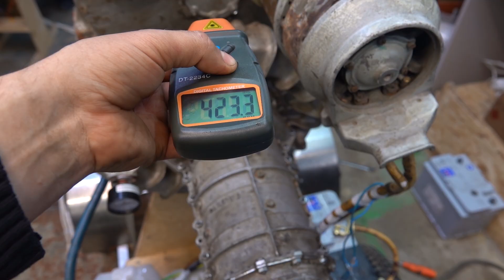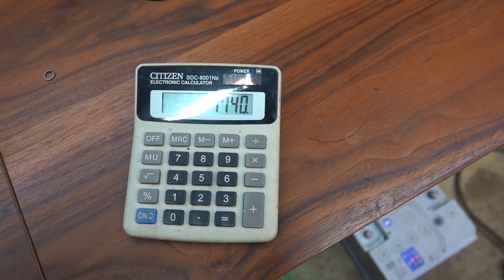Разнесло ГАЗОТУРБИННЫЙ двигатель - изучаем последствия